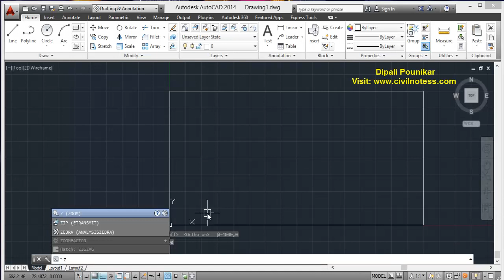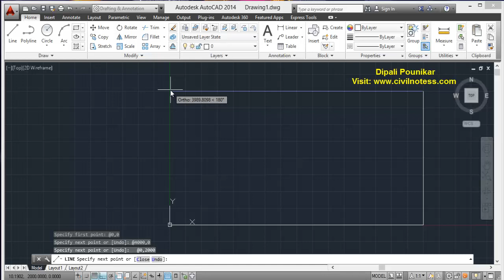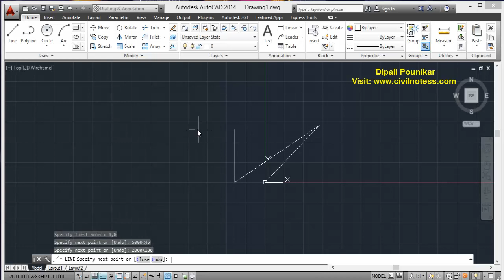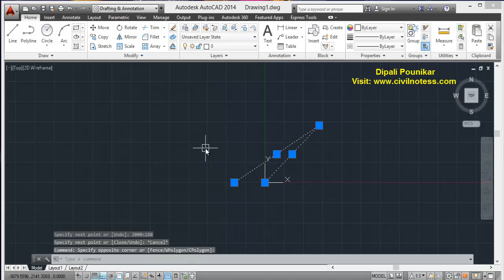AutoCad tutorial 1 on line coordinate system, rectangular system, polar system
In this video you will learn about the line coordinate system, rectangular system, polar system easy methods in autocad.

Autocad tutorial is provided by Dipali Pounikar.